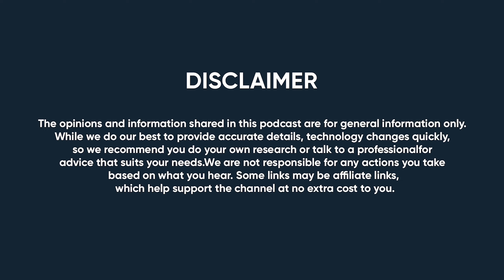Mobile Apps for E-commerce | Why Every Shopify Store Needs This Game-Changing App Maker | #30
Haris&Co. - An exponentially growing Digital Marketing company in Kerala

🎙️ Podcast Episode
In this episode of The Ecom Show, we sit down with Saleeh, co-founder of App Maker, to uncover his fascinating journey from a curious kid to a successful entrepreneur in the e-commerce space. Discover how App Maker transforms Shopify stores into mobile apps in just minutes and the lessons Saleeh learned along the way.
What you'll learn:
Saleeh's early inspiration and tech experiments
The role of freelancing and community in starting App Maker
How curiosity and persistence built a thriving e-commerce app business

⏱️ Timestamps
0:00 - Introduction
11:02 - Finding a Co-Founder
17:02 - From Side Hustle to a Serious Game
26:17 - Go-to-Market Strategy
34:13 - The Power of WordPress
39:35 - Why a Mobile App is Essential
48:22 - The Next Move for App Maker
55:12 - The Path to a Billion-Dollar Company
01:01:25 - Understanding the Audience Mindset
01:11:17 - Conclusion

🎤 Guest Info
Guest Name →  Saleeh KV

💻 The Team
Naji Mehardad | Rashid M Avaran | Nihal Muhammed | Darin Mujeeb | Jenna Nasnin